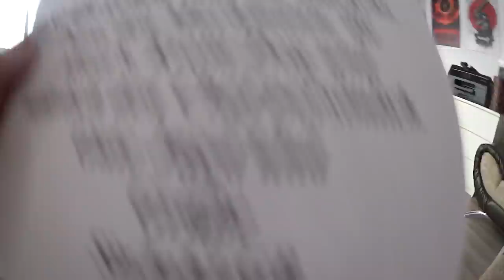Was schönes für "Bauchi" ❤❤ ❤ #16 Teamkrado sagt Danke! :)